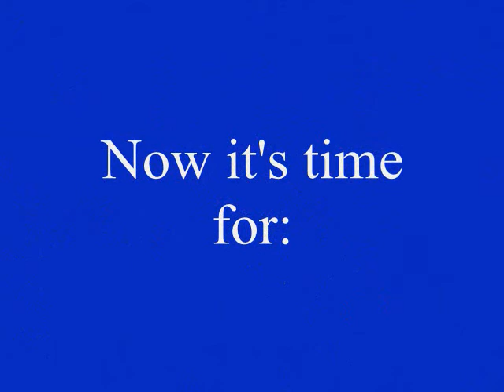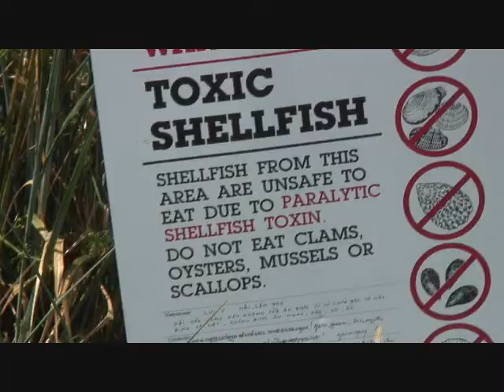Sea Eagle Paddleski Olympic National Park to Glacier National Park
Teacher and author Matthew Heines begins his  adventure in the beautiful forests and beaches of the Olympic National Park in Washington State and ends up in the middle of Lake Bowman in Glacier National Park (6:28)!

Sea Eagle Paddleski 435 on Amazon

Sea Eagle Deluxe Inflatable Kayak Seats

Bravo BP12 Single Stage Electric Pump for Inflatable SUPs, Kayaks annd Boats

Torqeedo Inc Electric Ob Cruise 2.0 Short 1230-00

Sea Eagle Adult Life Jacket PFD (XX-Large)

Sea Eagle Paddle Ski Inflatable Kayak Gas Motor Mount

The Rainier Paradigm

Deceptions of the Ages “Mormons” Freemasons and Extraterrestrials

Killing Time in Saudi Arabia

My Year in Oman

Another Year in Oman

Looking for gifts for women at work? Try giftsforwomenatwork.com